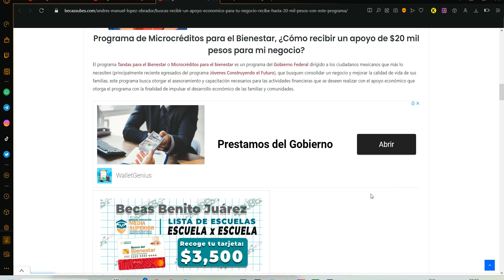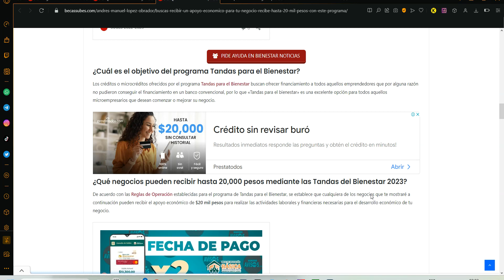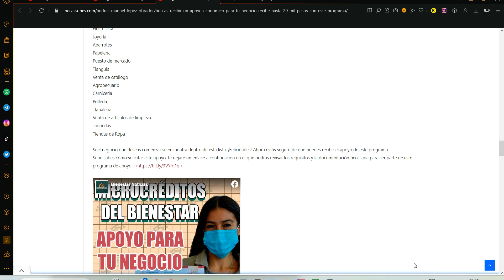🚨 ATENCIÓN 💸MICROCREDITOS PARA EL BIENESTAR 💸¿Cómo recibir un apoyo de $20 mil pesos para mi negocio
El programa Tandas para el Bienestar o Microcréditos para el bienestar es un programa del Gobierno Federal dirigido a los ciudadanos mexicanos que más lo necesiten (principalmente reciente egresados del programa Jóvenes Construyendo el Futuro), que busquen consolidar un negocio y mejorar la calidad de vida de sus familias, este programa busca otorgar el asesoramiento y capacitación necesarios para las actividades financieras que se deseen realizar con el apoyo económico que otorga el programa con la finalidad de impulsar el desarrollo económico de las familias y comunidades.